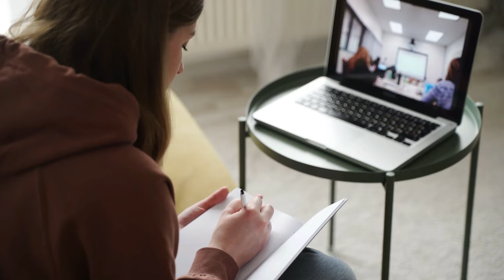5 Perguntas de Vendas Estúpidas que Você Nunca Deve Fazer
Descrição:
Descubra neste vídeo as "5 Perguntas de Vendas Estúpidas que Você Nunca Deve Fazer" e aprenda a evitar os erros comuns que podem prejudicar suas vendas. Vamos explorar como perguntas inadequadas podem afetar negativamente o relacionamento com o cliente e oferecer estratégias eficazes para engajar e compreender as necessidades do seu público.

🔹 O que você vai aprender:

Por que perguntas genéricas como "Como posso ajudar?" falham em criar um diálogo significativo.
Como abordagens invasivas podem afastar os clientes.
Alternativas eficazes para perguntas comuns em vendas.